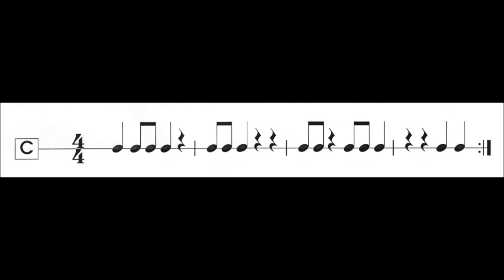(C) RITMOS SEGUNDA PARTE